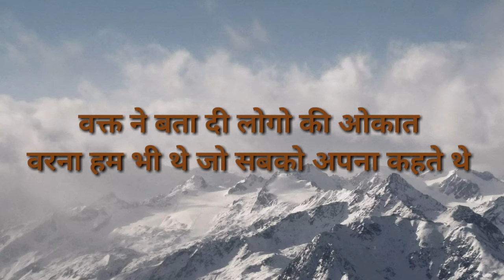Best inspirational video , motivation line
Best inspiration line
Best motivation lines
motivation
motivation life
motivation video
motivation whatsapp status
motivation status
motivation story